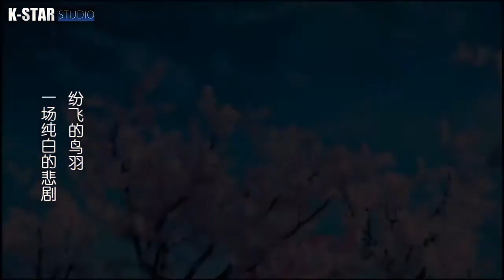Korean mix Hindi songs / Ice fantasy / new romantic love story / star music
If you like the video please give it a thumbs up and comment below to let us know your thoughts about If you want to see your favourite star's video Comment below the name...and Il make a video for the comment with most likes in a week.. ✨✨✨✨✨✨✨✨✨✨✨✨✨✨✨

 Hindi Songs 2021 çin klip Jamma Desi Let me love you - Tumi ho Vidya Vox Korean Mix Cute Love New Korean Mix Hindi Punjabi Songs 2021 Song in klip Jamma Desi Yaad Piya Ki Aane Lagi New Korean Mix Hindi Songs 2021 Love Story Song Jamma Desi Dil Mein Chupa Loonga Korean Mix Suspicious Partner Tu Hi Meri Shab Hai Chinese Korean Yang Yang. Love 020 Mix Simmering Senses Main Tera Boyfriend Song (korean mix) | Arijit Singh | Neha Kakkar
ice fantasy,
ice fantasy hindi mix,
ice fantasy song,
jashn e bahara Korean Mix,
jashn e bahara,

We don't have any copyrights all the rights go to their respective owners.❌❌❌ Copyright Disclaimer Under Section 107 of the Copyright Act 1976, allowance is made for fair use" for purposes such as criticism, comment, news reporting, teaching, scholarship, and research.